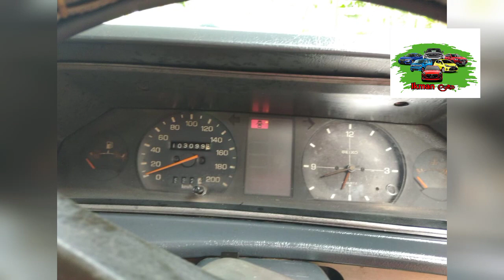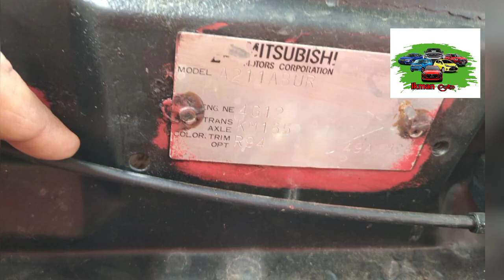Vehicle for sale in Sri lanka | low price car for sale | low budget vehicle